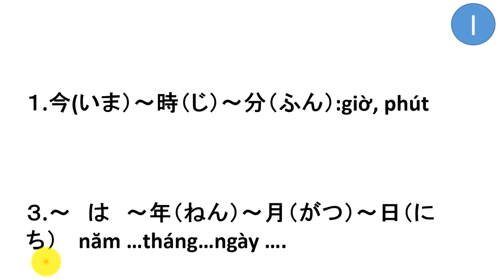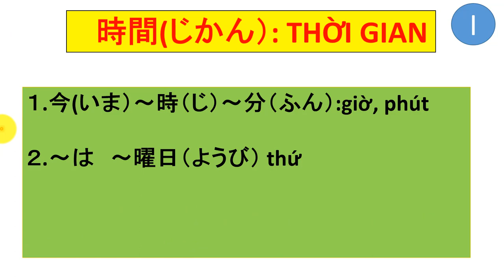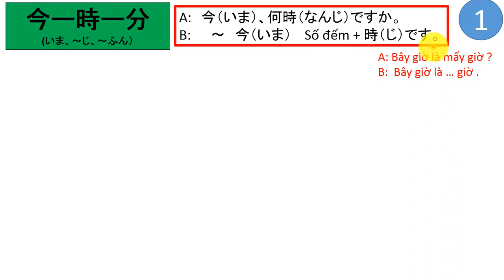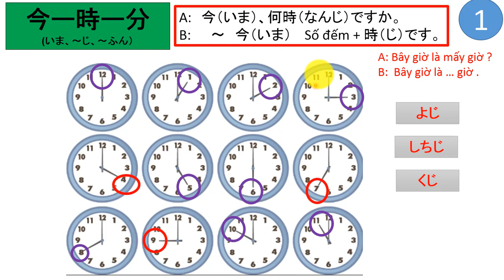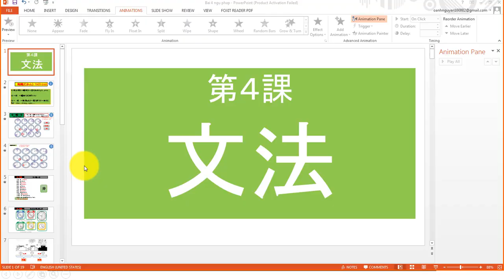Tiếng nhật ngữ pháp bài 4.1 nói giờ 「～時」- LH 0967223866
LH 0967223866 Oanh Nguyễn